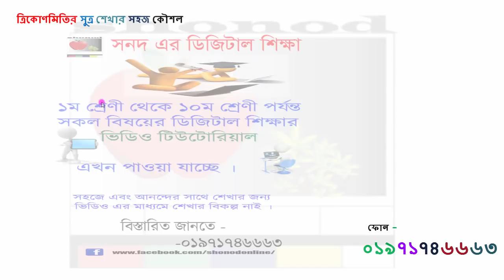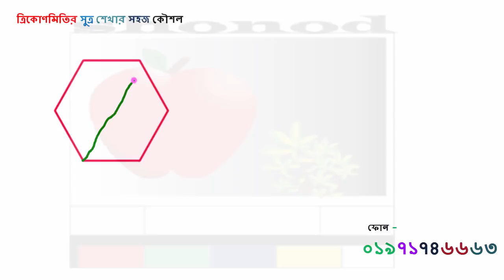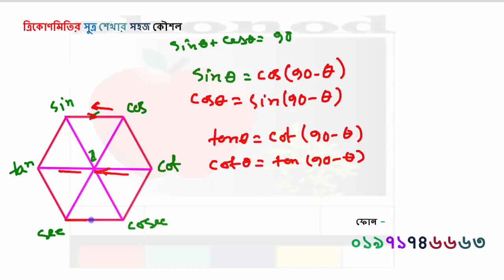ত্রিকোণমিতির সূত্র শেখার জাদু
ত্রিকোণমিতি কি ভয় লাগে? এই ভিডিওতে আমরা শিখবো কিভাবে সহজে ত্রিকোণমিতির সব সূত্র মনে রাখা যায়। মাত্র একটা চিত্র এঁকে নিলেই আপনি হবে সমস্যা সমাধানে Super Fast! ৯ম-১০ম শ্রেণি থেকে একাদশ দ্বাদশ সকল শ্রেণির শিক্ষার্থীদের জন্য উপযোগী। এই জাদুটি শিখে আপনার পরীক্ষার প্রস্তুতি আরো মজবুত করুন। ভিডিওটি শেয়ার করে সকলকে শিখতে সহায়তা করুন!